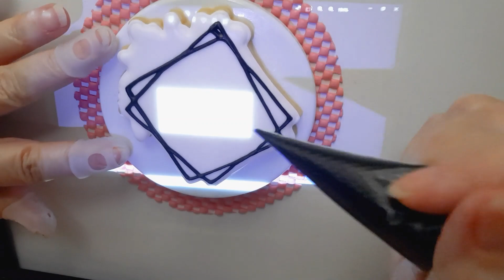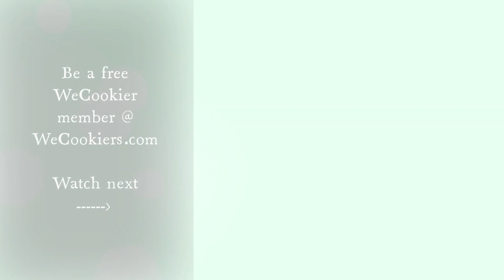Jaw-dropping and Elegant Anniversary Sugar Cookies? | 9 Designs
Anniversary Cookies, a complete set with airbrushing and edible images

Visit WeCookiers.com to learn all the ins and outs of airbrushing cookies with loads of questions and answers:

Timestamps:
00:00 Design 1
02:54 Intro
03:42 Design 2
04:25 Design 3
05:31 Design 4
06:08 Design 5
07:03 Design 6
07:34 Design 7
08:26 Design 8
09:55 Design 9
10:53 Anniversary cookie set, picture

Do you want to make an anniversary truly special? Imagine presenting them with a jaw-dropping set of sugar cookies that are both beautiful and tasty. With nine easy designs, this anniversary sugar cookie set is guaranteed to make guests feel extra special with ideas from WeCookiers.

Whether it’s their 60th anniversary or they’re simply in need of a creative present, WeCookiers’ anniversary sugar cookie set is the perfect solution. From 9 elegant designs to step-by-step instructions, this sugar cookie set is sure to make the family and guests feel appreciated.
Head to WeCookier’s website to learn more about wedding cookies, such as:
-price/deposit (video below)
-colors
-packaging

This is my Superior Royal Icing. It's a must. There is a reason I call it superior! Here is the how-to video

This is the BEST sugar cookie recipe. You can thank me later (wink). The video includes a bonus at the end on how to freeze the dough for the short or long term:

Watch for more sugar cookie inspiration, or just like to binge-watch these relaxing videos, be sure to check out my cookie decorating compilations playlist here:

Want to learn more about WeCookiers and how you can benefit from being a free member, which will make you an automatic WeCookier.